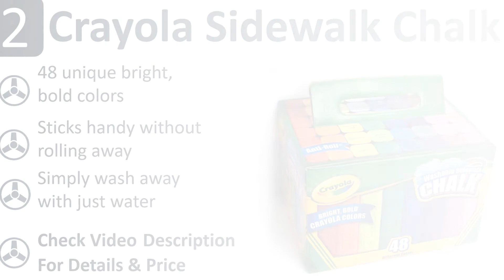Sidewalk Chalk : 5 Best Sidewalk Chalk 2020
Do you need the best sidewalk chalk. You welcome to watch out the top 5 sidewalk chalk reviews videos. Tried to collect best items. Follow Below:

1. Chalk Sidewalk Chalk

2. Crayola Sidewalk Chalk

3. Greenbrier Sidewalk Chalk

4. ArtCreativity Sidewalk Chalk

5. Urban Sidewalk Chalk